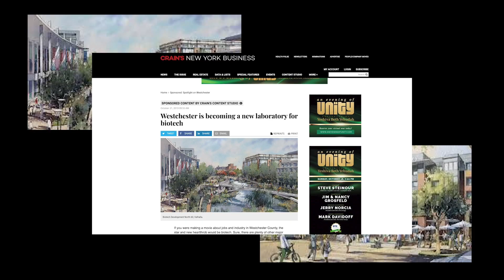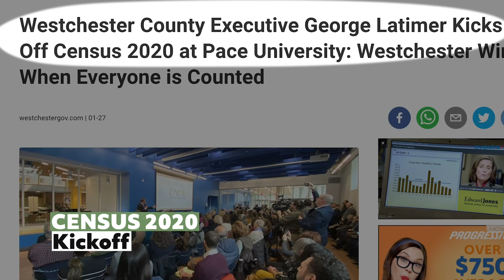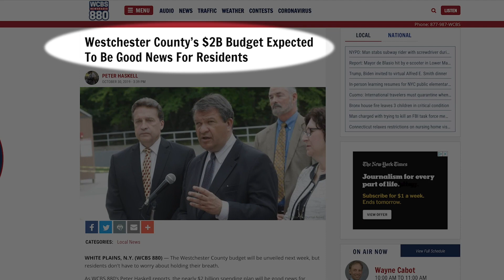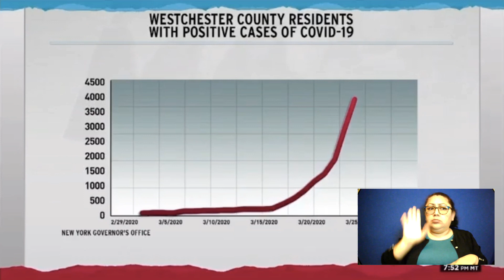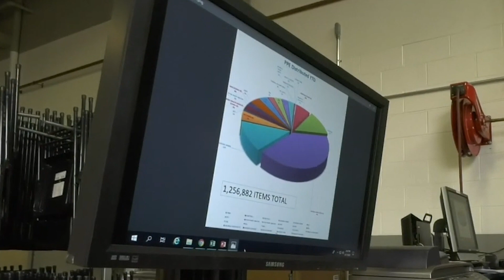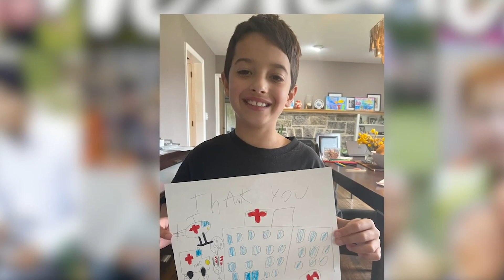County Executive George Latimer Delivers 2020 State of the County Address